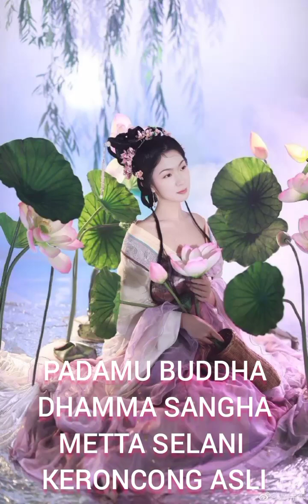PADAMU BUDDHA DHAMMA SANGHA Metta Selani Keroncong Asli